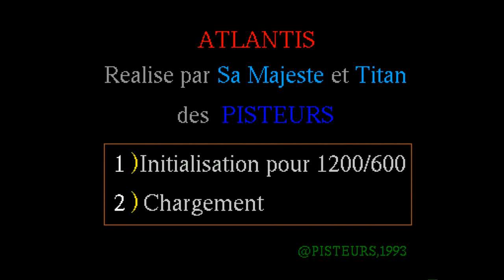Amiga 500 - Atlantis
Atlantis - 1994
Code (AMOS): Sylvain Martinez
GFX & Music: Eric Cubizolle (Titan)

High video quality: 1080p and 50 fps